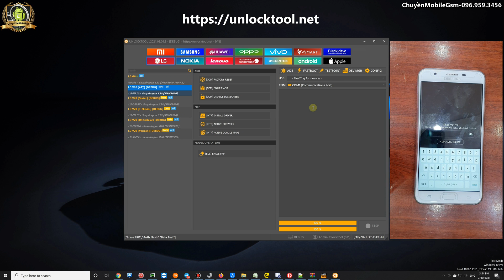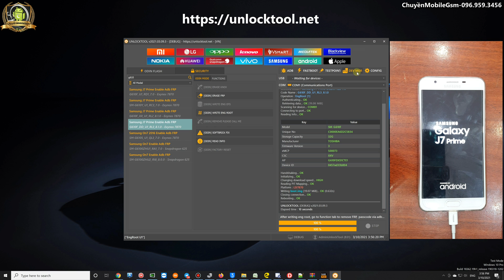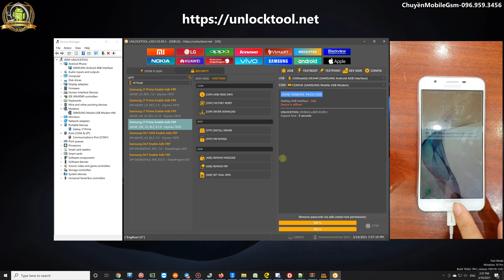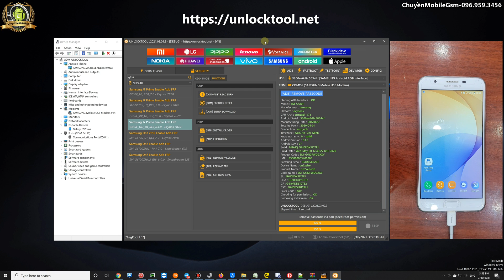Sam Sung J7 Prime G610F Remove Password FRP ON Without Lost Data By UnlockTool One Click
✅ Active 3 month - 19.99$ (460k VNĐ)
✅ Active 6 month - 29.99$ (690k VNĐ)
✅ Active 1 Year     - 49.99$ (1150k VNĐ)
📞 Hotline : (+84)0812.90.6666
🏧 Bank account
You can go to the bank (all country) and send me $ USD money through this account number ! Thanks
1. TECKCOMBANK
- Bank Name TECHCOMBANK
- Swift code: VTCBVNVX
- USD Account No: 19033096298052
- Ben Name: NGUYEN VAN CHUYEN
- Country: VIET NAM
2. VIETCOMBANK
- Bank Name: VIETCOMBANK
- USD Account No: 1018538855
- Bank Name: Joint Stock Commercial Bank For Foreign Trade of VietNam - Chuong Duong Branch
- Add: 564 Nguyen Van Cu, Gia Thuy, Long Bien District, Ha Noi, Viet Nam.
- Country: Viet Nam
🏧 Chủ tài khoản : NGUYEN VAN CHUYEN
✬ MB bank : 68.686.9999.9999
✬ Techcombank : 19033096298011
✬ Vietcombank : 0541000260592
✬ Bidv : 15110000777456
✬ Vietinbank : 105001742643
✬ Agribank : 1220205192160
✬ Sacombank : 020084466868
UFS 2.1 Boot Meta Mode - Factory Reset New [3]
✓Oppo Reno2 Z PCKM80 DS TD-LTE CN 128GB [Boot Meta]
UFS 5G Boot Meta Mode - Factory Reset New [4]
Xiaomi A3(Laurel Sprout) » Xiaomi CC9e(Laurus) » Xiaomi Mi 6(Sagit)
» Xiaomi Mi 6x(wayne) » Xiaomi Mi 8(Dipper) » Xiaomi Mi 8EE(Ursa)
» Xiaomi Mi 8 Lite(wayne) » Xiaomi Mi 8 Pro(Equules) » Xiaomi Mi Max3(Nitrogen)
» Xiaomi Mi Mix 2s(Polaris) » Xiaomi Mi Mix 3(Perseus) » Xiaomi Mi Pad 4(Clover)
» PocoPhone F1(Beryllium) » Xiaomi Mi 6 Pro(sakura) » Xiaomi Redmi 7A(Pine)
» Xiaomi Redmi 8(Olive) » Xiaomi Redmi 8A(OliveLite) » Xiaomi Redmi 8A Pro
» Redmi 8A Dual(Olivewood) » Redmi Note5/Pro(whyred) » Redmi Note6 Pro(Tulip)
» Redmi Note7 (Lavender) » Redmi Note 8(Ginkgo) » Redmi Note 8T(willow) » Xiaomi Redmi S2(Ysl)
[OPPO + REALME] Factory Reset + Flash With Auth Bypass without Credit